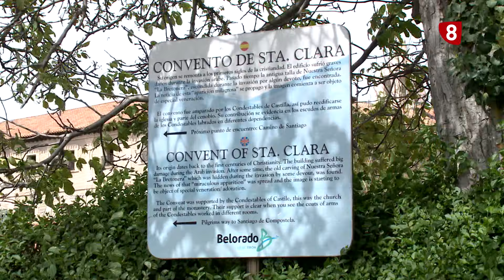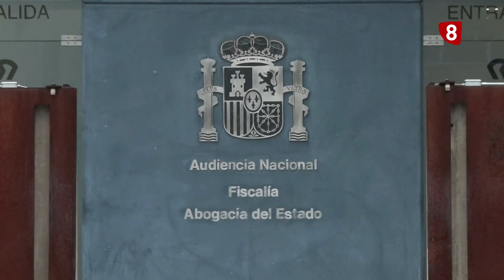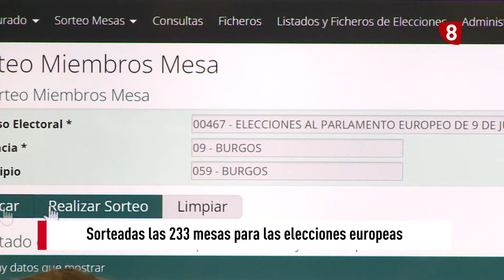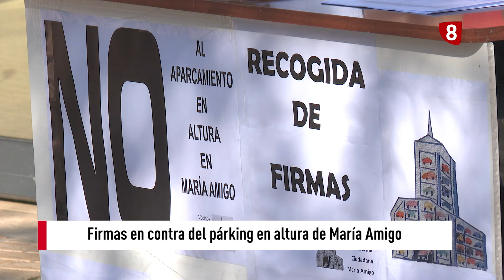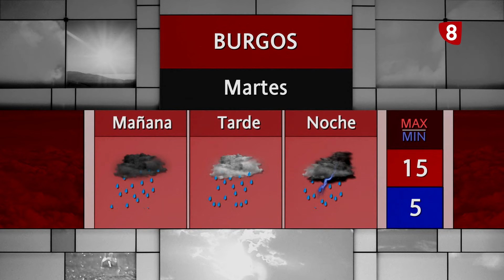NOTICIAS 8 SEGUNDA EDICIÓN | 13-05-2024